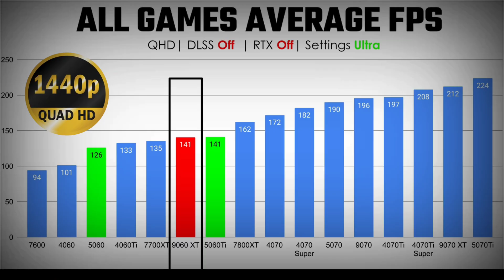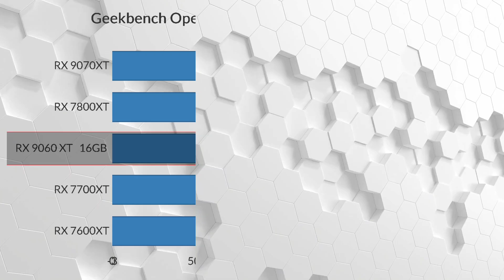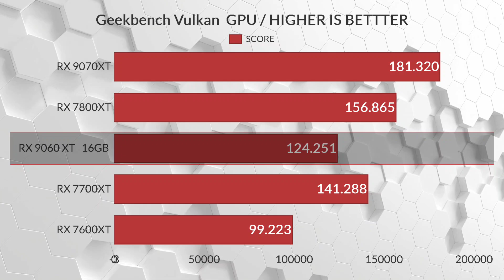RX 9060 XT VS RX 7700 XT RX 9060 XT OFFICIAL GAMING BENCHMARKS FHD + 2K + 4K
🎮 RX 9060 XT vs RX 7700 XT | Official Gaming Benchmarks FHD + 2K + 4K! 🚀

Get ready for the ultimate GPU comparison! In this video, we break down the official gaming benchmarks of the brand-new AMD Radeon RX 9060 XT against the popular RX 7700 XT across Full HD, 2K, and 4K resolutions. If you're building a new PC or upgrading your GPU, this performance showdown will help you decide which card is the best bang for your buck in 2025! 💥

📊 Benchmarked Games Include:

Cyberpunk 2077

Starfield

Fortnite

Hogwarts Legacy

And more!

🧠 Specs Compared: ✅ RX 9060 XT – RDNA 4 architecture, faster memory, improved power efficiency
✅ RX 7700 XT – RDNA 3, great 1440p performance, mature drivers

📈 Resolutions Tested:

🔵 1080p (FHD) – Competitive eSports & high refresh gaming

🟣 1440p (2K) – Sweet spot for modern gaming setups

🔴 2160p (4K) – Maximum visual fidelity and GPU stress

💡 Want to see which GPU wins in real-world gaming? Watch the full benchmarks and see how the RX 9060 XT stacks up against the RX 7700 XT in raw performance, power draw, and frame times!

🔥 LIKE if you enjoy GPU benchmarks
💬 COMMENT with your favorite GPU